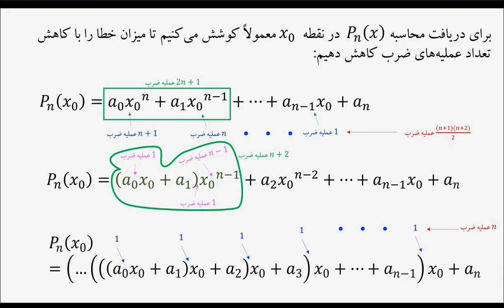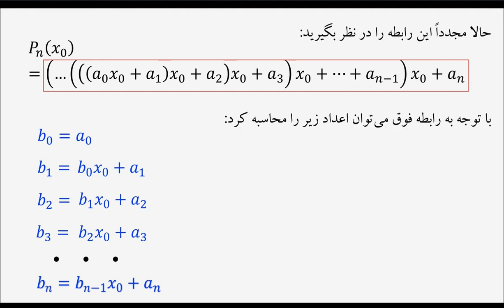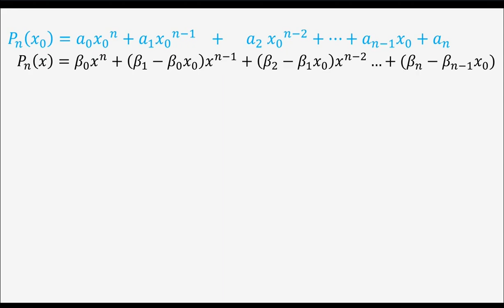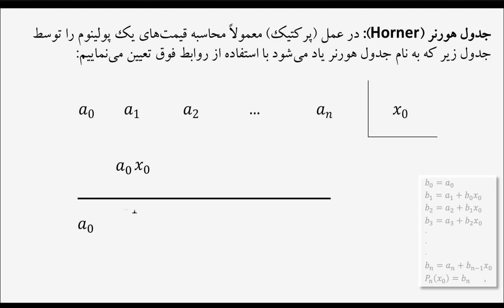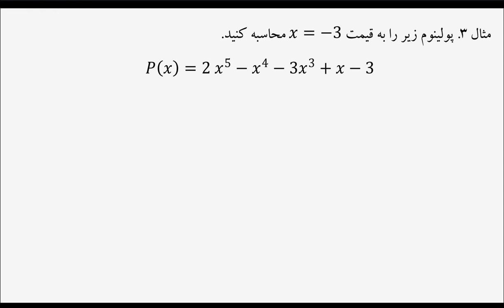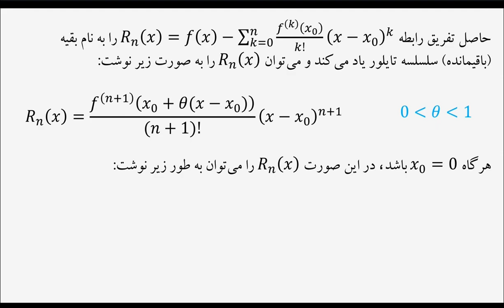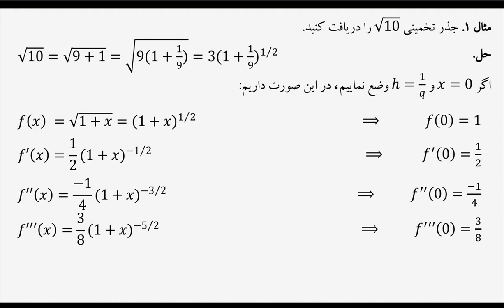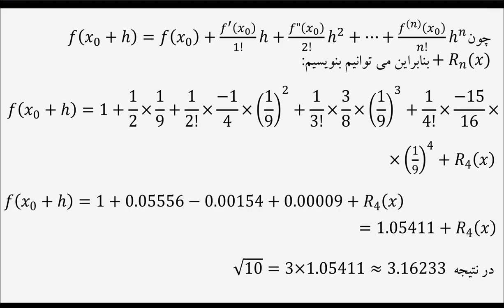آنالیز تطبیقی ۵ - Numerical Analysis 5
این سلسله از ویدیوهای انیمیشن تحت عنوان «معلم همراه» برای دانشجویان رشته‌های ریاضی،مهندسی و ساینس تهیه شده است.
مرجع: کلکولس توماس
"Mobile Teacher" is a series of animation videos that has been developed for the students of Mathematics, Engineering and Science. REFERENCE: Thomas Calculus